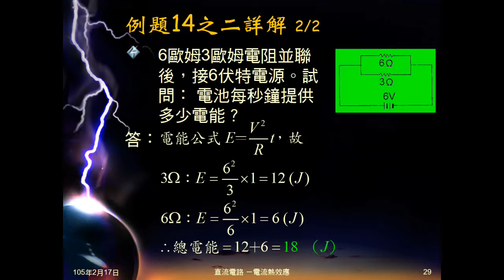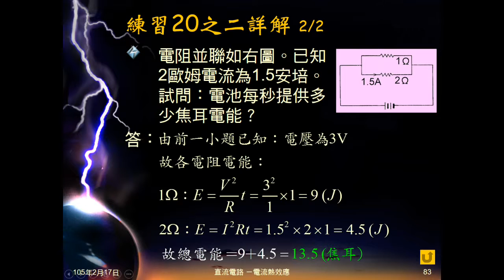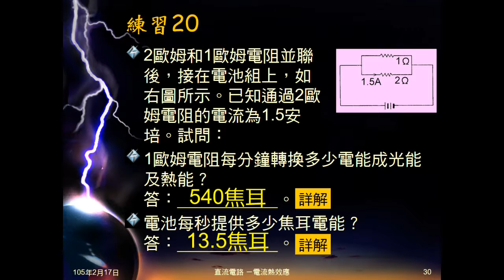104學年國三理化＿電流熱效應06：練習20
練習20為2電阻並聯，給通過某電阻電流，問另一電阻及電池電能。